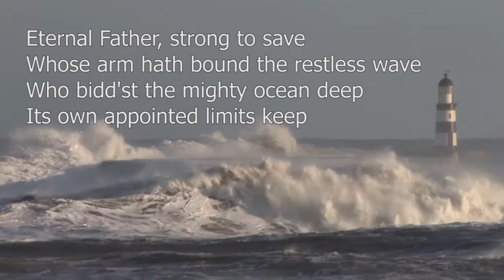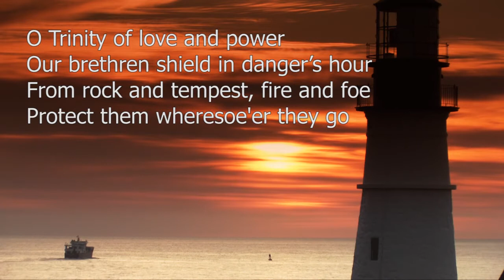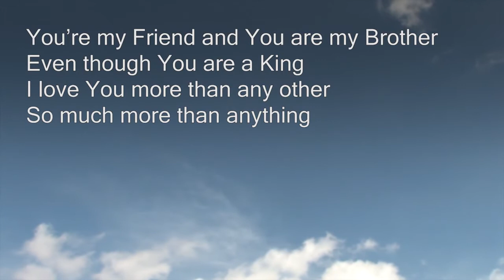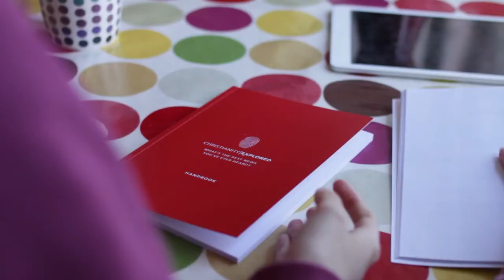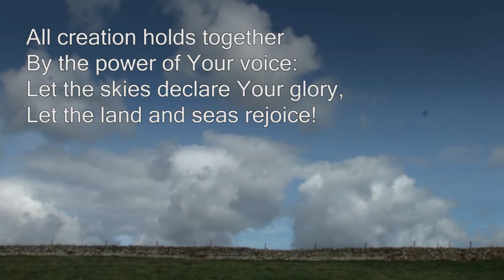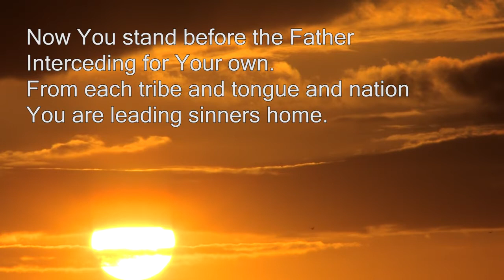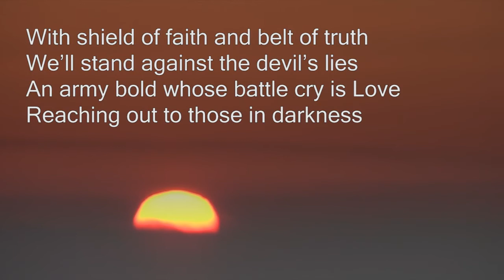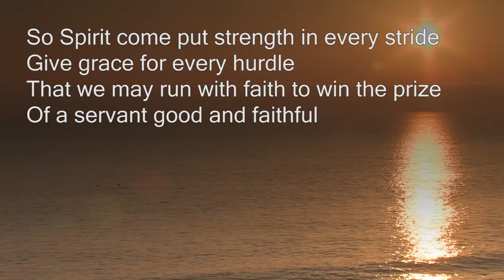Beacon Lough Baptist Church 18 April 2021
Beacon Lough Baptist Church On-Line Service 18 April 2021